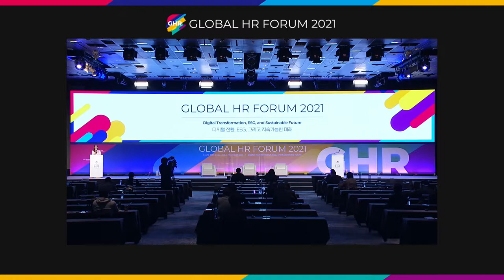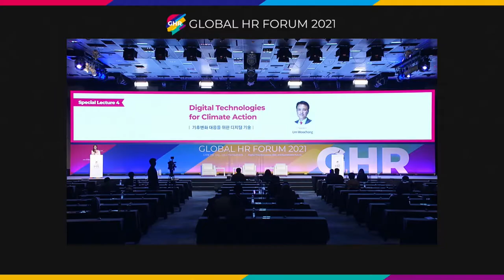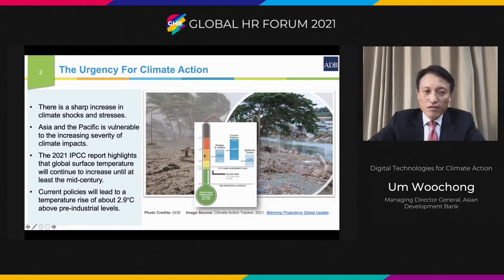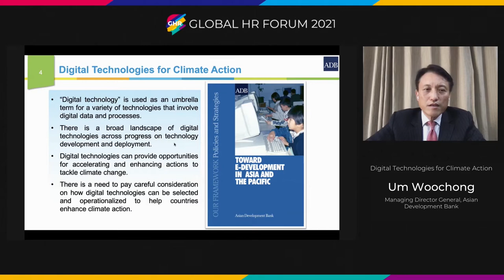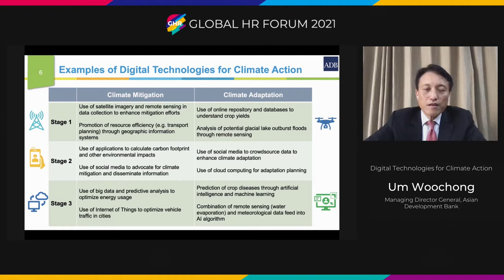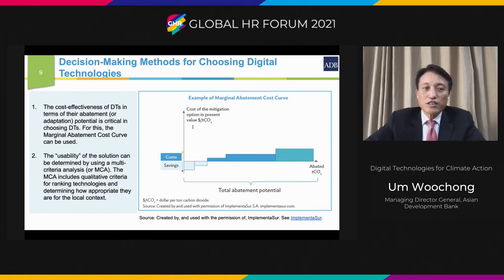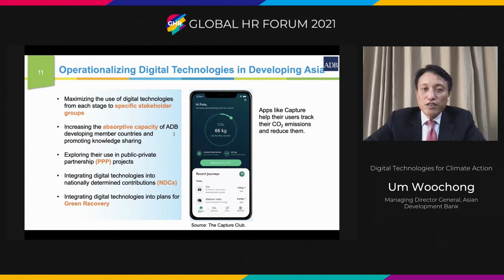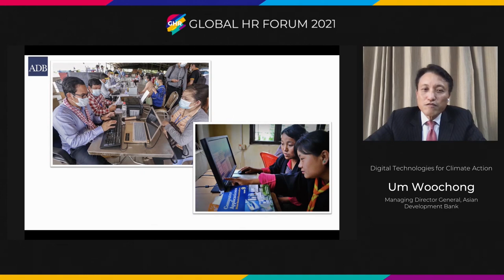Global HR Forum 2021_Special Lecture 4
globalHRforum HRforum HRseminar HRconference HRtraining HR TheKoreaEconomicDaily# GlobalHRForum2021#Digitaltransformation#DX#DT#ESGmanagement ESG ESGforum# SustainableFuture#ElectricTransportation#postcovid#EconomyofLife# ClimateCrisis# Education Innovation#Robot#S&Pglobal#Salesforce#SES#QichaoHu#BostonDynamics#RobertPlayter#Schneider Electric#Microsoft#TechnologyDevelopment#Metaverse#Virtual Economy

□ Overview
- Title: Global HR Forum 2021
- Theme: Digital Transformation, ESG, and Sustainable Future
- Date: November 10 (Wed.) – 11 (Thu.), 2021
- Official Language: English & Korean (Simultaneous interpretation provided)

□ Program
[Special Lecture4]
Digital Technologies for Climate Action
- Speaker: Um Woochong | Managing Director General, Asian Development Bank